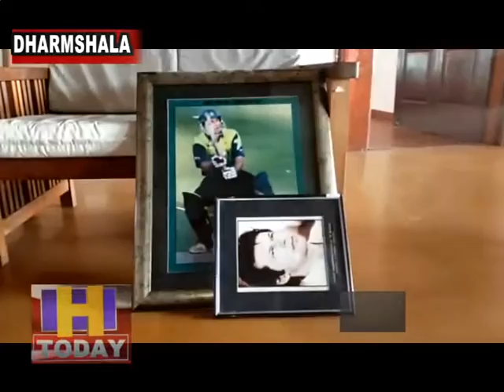धर्मशाला क्रिकेट स्टेडियम से पाकिस्तानी खिलाड़ियों के हटाए गए फोटो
क्रिकेट के इतिहास में शायद ही ऐसा पहले हुआ हो की पाकिस्तान के क्रिकेट खिलाड़ियों के फोटो भारत के स्टेडियमो से हटाए गए हो भारत पाकिस्तान के  रिश्तों में आई खटास के कारण पहले भारत पाकिस्तान के बीच खेले जाने वाले मैच ही इसकी भेंट चढ़ते थे लेकिन पुलवामा  में 14 फरबरी को हुए आंतकी हमले में ४० भारतीय जवानो को मोत के घाट उतार दिया गया था जिससे भारत के लोगों में काफी गुसा है और पाकिस्तान के प्रधानमंत्री इमरान खान के पुतले देश भर में जलाये जा रहे हैं क्यों की पाकिस्तान हर बार भारत की पीठ में छुरा घोंपता आया है